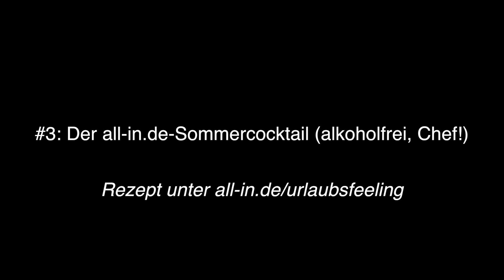8 Tipps für Urlaubsfeeling im Büro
Die Kollegen sind im Urlaub und schicken fleißig Strandfotos - während wir hier bei 30 Grad die Stellung halten. Für uns ist das kein Problem: Mit acht einfachen Tricks erleichtern wir uns den Arbeitsalltag in den Sommermonaten und holen uns ein bisschen Urlaubsflair ins Büro.